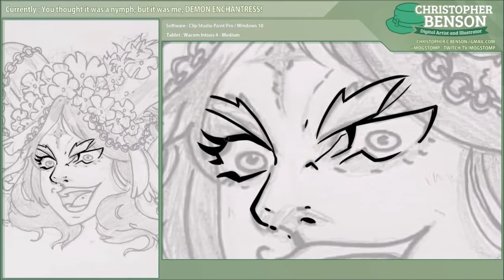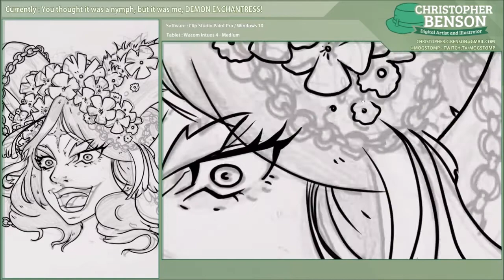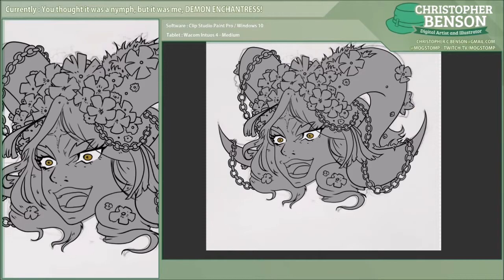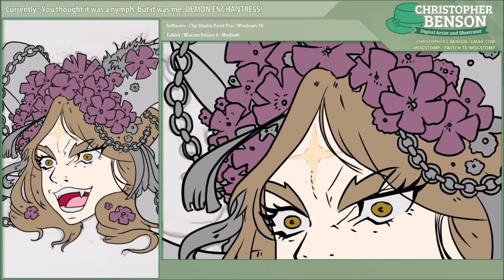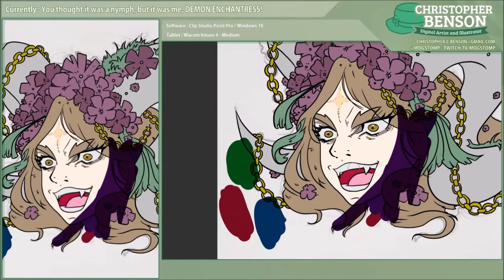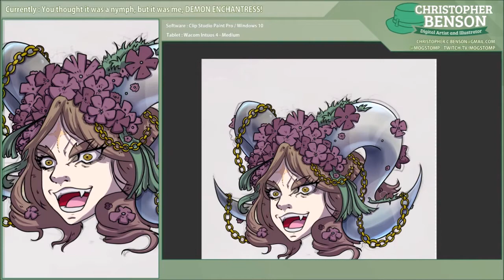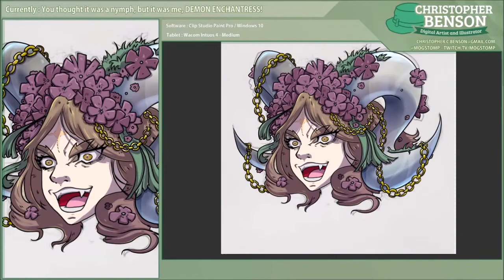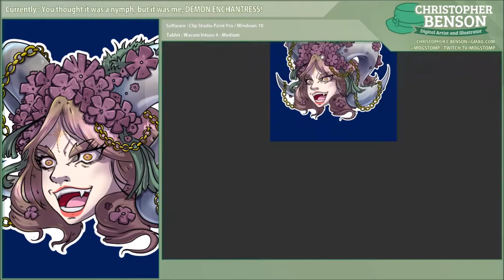Art Showcase - Demon Enchantress Vinylraven (speedpaint 20x)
Fanart of @Vinylraven 's original character design!  Be sure to go check it out!

OC ReMix #3042: Akumajo Dracula X: Nocturne in the Moonlight 'Bloody Mayhem' by BONKERS

• Game: Akumajo Dracula X: Nocturne in the Moonlight (Konami, 1998, SAT)
• ReMixer(s): BONKERS
• Composer(s): Jeff Lorber, Junko Karashima, Kaoru Okada, Michiru Yamane, Rika Muranaka, Tetsuya Osono, Tony Hayes
• Song(s): 'Awake', 'Blood Relations of Heaven and Earth (Stage 1 BGM)', 'Bloody Tears Hard-Rock, vers. A'